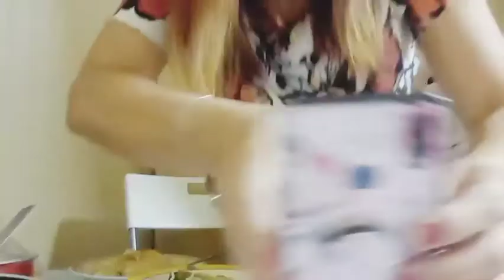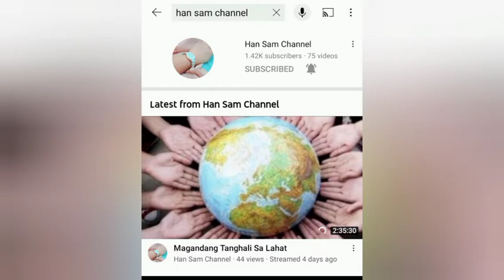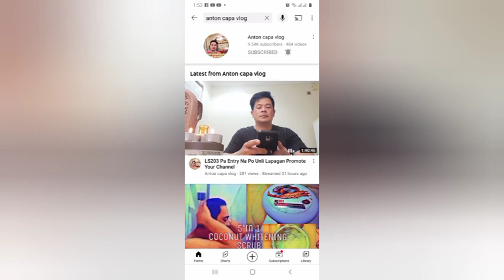eating dukot ug gulay#kaonbisagunsapaniudto#angepareja#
eating dukot ug gulay#kaonbisagunsapaniuodto#angepareja#